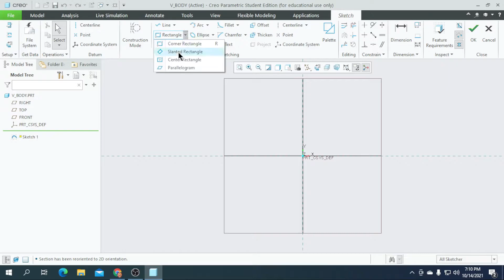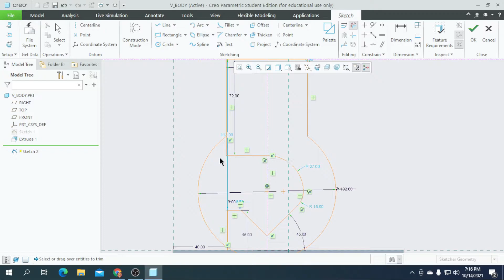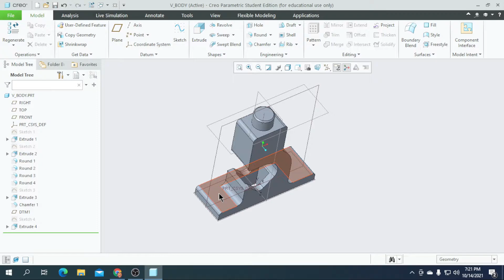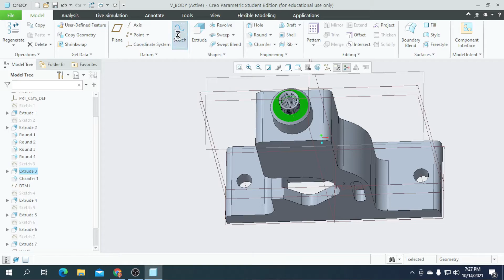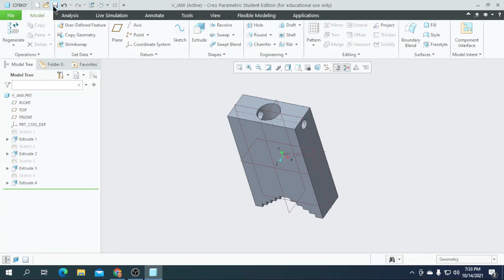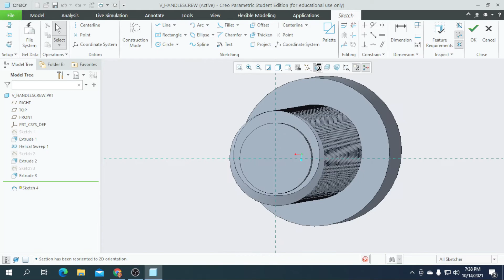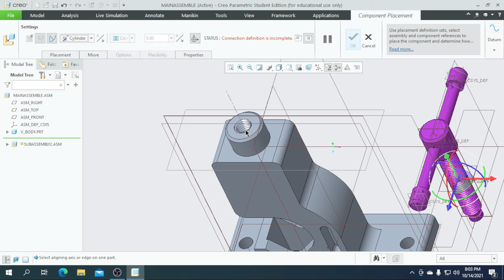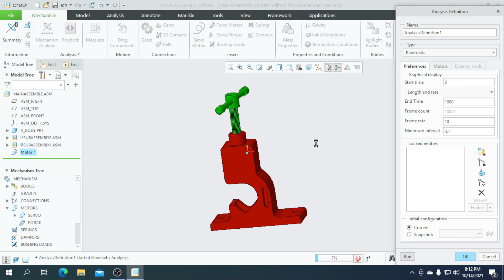" Pipe Vice Mechanism " in creo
This video Teach you how to draw parts in 3D using creo parametric!!!

Device           : windows10
Editing app   : VSDC  video editor.
3D software : Creo parametric 6.0.2.0.